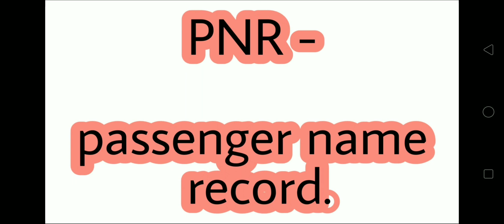pnr II PNR full form